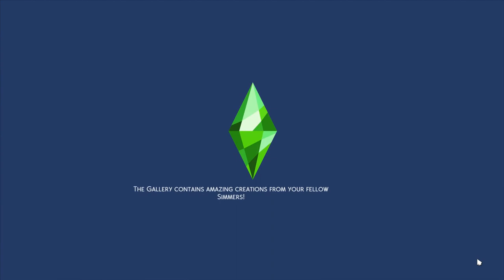This Weird Little Town | The Sims 4 Mystery Boyz☢️ #1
Gabriel fulfilled his end of the bargain with his parents and is now living at Dutton Farm with his friend Kenai Dutton.

My Gallery Hashtag
Origin ID: RipleyGamer

I have an e-book self-published on Amazon, buy The Strange Secrets of Dunbrook Academy

Don't forget to like, comment, and subscribe to Ripley Gamer for more gaming content and feel free to message me with recommendations and suggestions for Let's Plays and Opinion Piece content.
Also make sure to hit that little bell button and keep track of when my videos go live.

A Big Thanks To My Patrons:
🦊Lord Mitch🦊James Bevan🦊